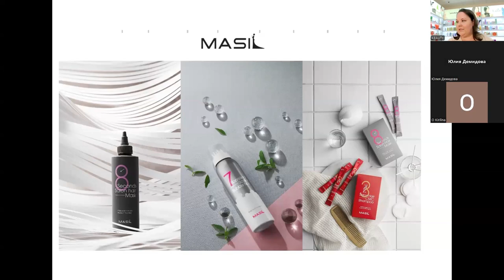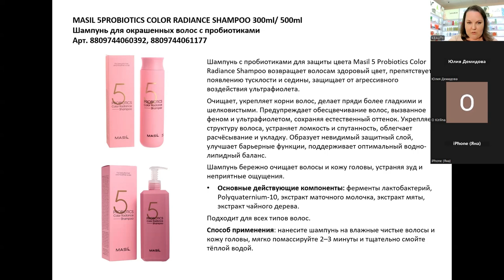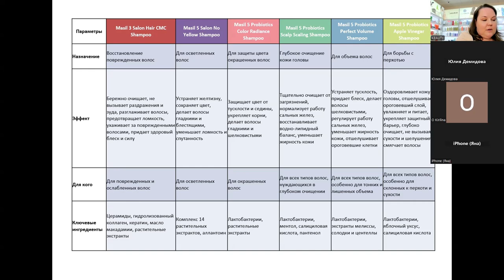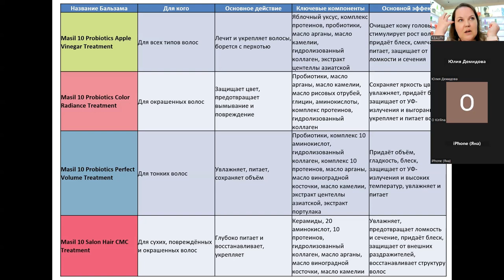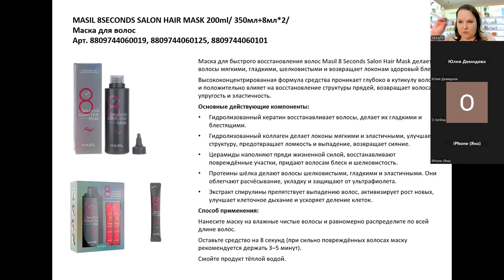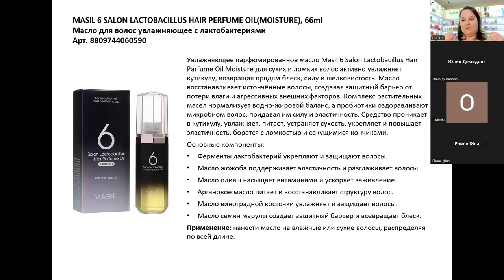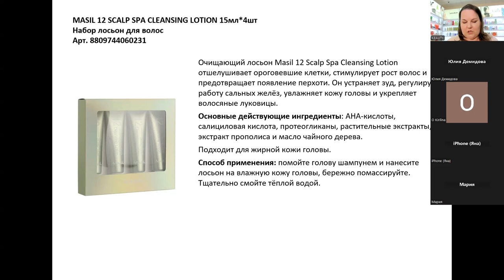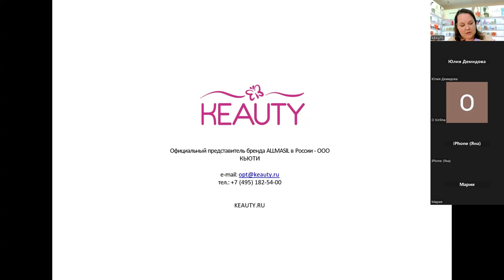Masil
00:00:20 Описание бренда
00:02:17 Шампуни для волос
00:10:28 Маски для волос
00:25:19 Масла, бальзамы и лосьоны для волос
00:35:36 Парфюмированные гели для душа